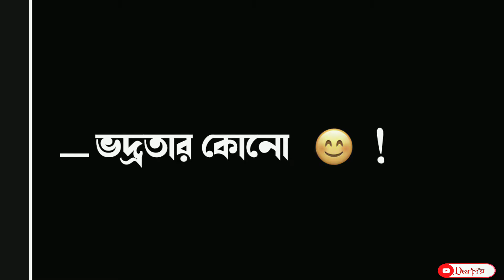ভদ্রতা কে সবাই ।। দুর্বলতা ভাবে ।। 🔥dearpriyo status video 🔥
plz friends saport me 🥺🥺🙏🙏